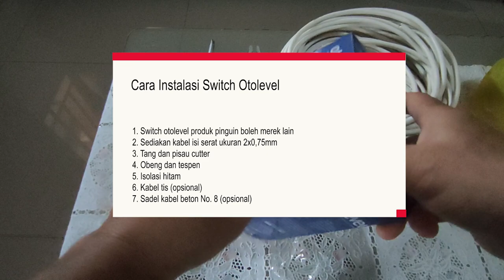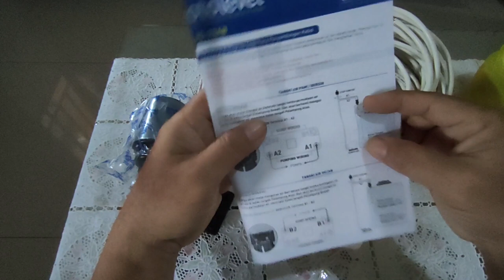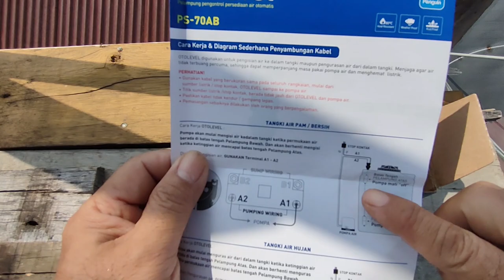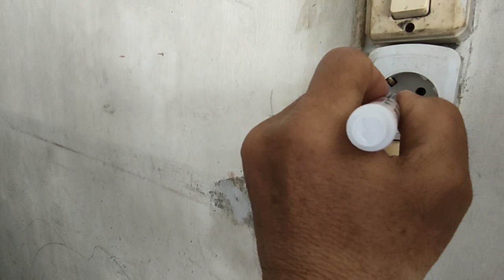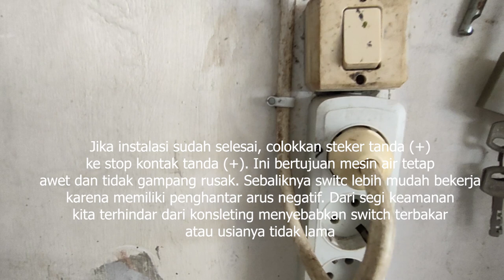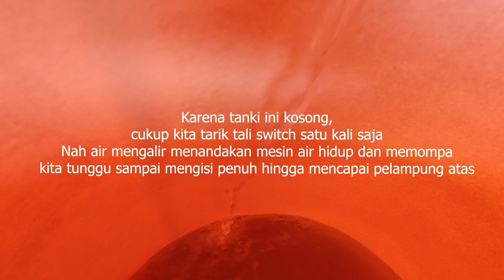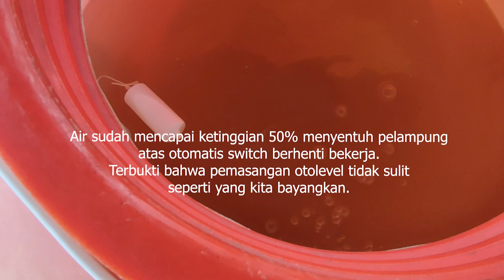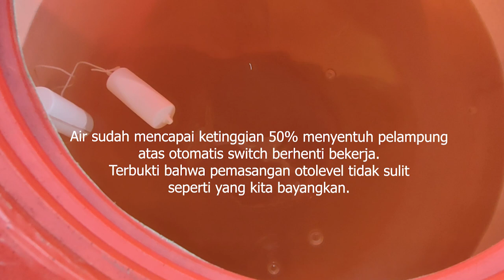Cara mudah dan simpel pasang otolevel#otolevel#toren#tandon#radarair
Otolevel adalah sebuah alat switch mengendalikan mesin air yang memompa ke tempat penampungan berupa toren atau tandon sering juga disebut tanki.
Pemasangannya gampang dan mudah, yang awam saja bisa melakukannya.
Silahkan simak video ini sampai selesai agar tidak gagal paham.